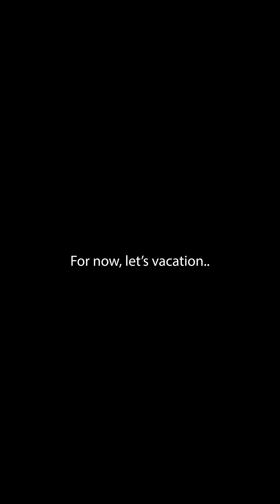We're moving...💔 Jordan’s sad.😭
They are devastated…😭💔
Watch how the McFive Circus kids react to finding out they are moving..